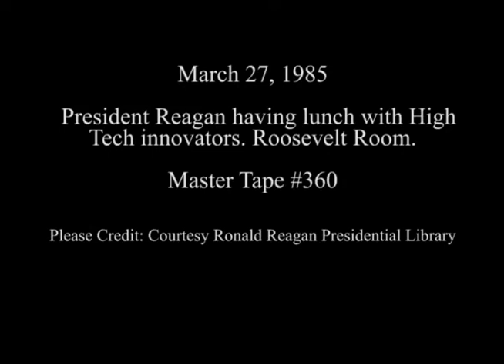President Reagan's Lunch with High Technology Innovators on March 27, 1985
Full Title: President Reagan's Lunch with High Technology Innovators in the Roosevelt Room on March 27, 1985

Transcript:  N/A

Production Date: 3/27/1985

Access Restriction(s):Unrestricted
Use Restriction(s):Unrestricted